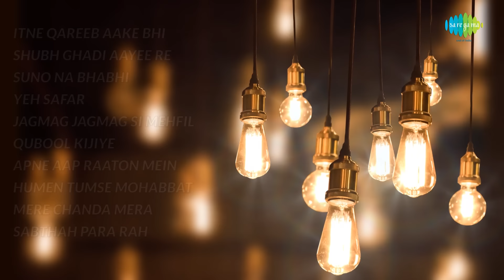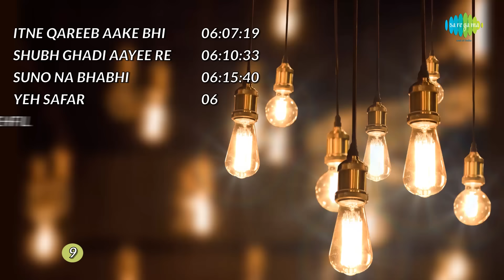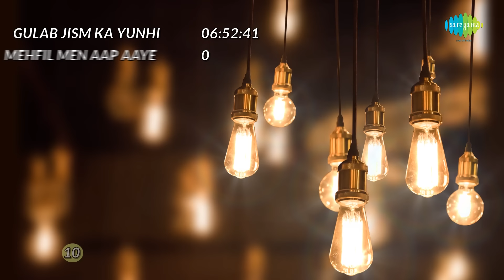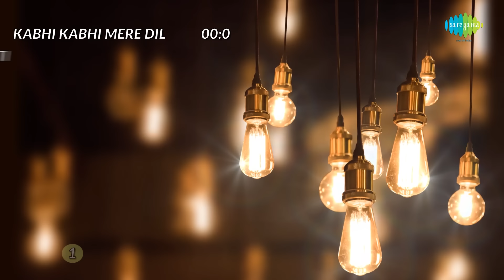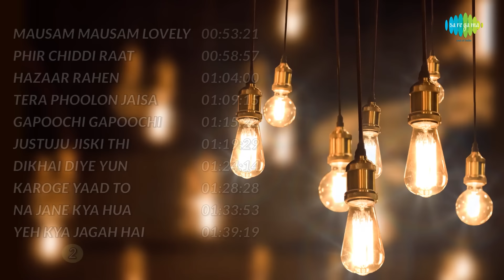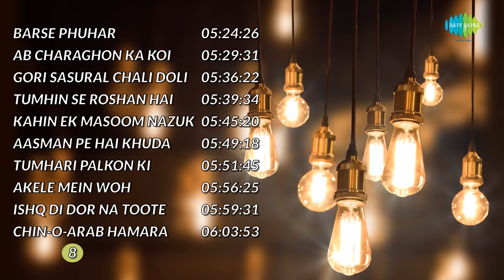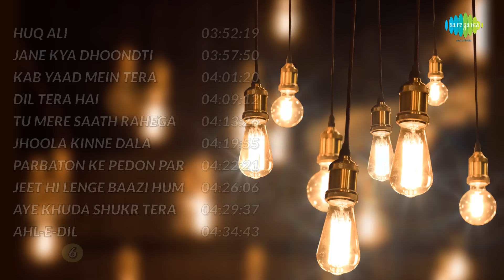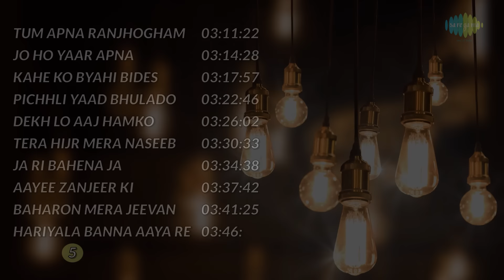Top 100 Songs of Khayyam | खय्याम के 100 गाने | HD Songs | One Stop Jukebox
00:00:07 Kabhi Kabhi Mere Dil Mein_Kabhi Kabhie
00:04:49 In Ankhon Ki Masti_Umrao Jaan
00:10:35 Tere Chehre Se Nazar Nahin_Kabhi Kabhie
00:15:34 Mohabbat Bade Kaam Ki Cheez Hai_Trishul
00:20:11 Dil Cheez Kya Hai_Umrao Jaan
00:26:23 Main Pal Do Pal Ka Shair Hoon_Kabhi Kabhie
00:29:46 Aaja Re O Mere_Noorie
00:34:43 Janeman Tum Kamal Karte Ho_Trishul
00:40:20 Aye Dil E Nadan_Razia Sultan
00:48:07 Pyar Ka Dard Hai_Dard
00:53:21 Mausam Mausam Lovely Mausam_Thodi Si Bewafai
00:58:57 Phir Chiddi Raat_Bazaar
01:04:00 Hazaar Rahen_Thodi Si Bewafai
01:09:15 Tera Phoolon Jaisa Rang_Kabhi Kabhie
01:15:22 Gapoochi Gapoochi Gam Gam_Trishul
01:19:29 Justuju Jiski Thi_Umrao Jaan
01:24:14 Dikhai Diye Yun_Bazaar
01:28:28 Karoge Yaad To_Bazaar
01:33:53 Na Jane Kya Hua_Dard
01:39:19 Yeh Kya Jagah Hai Doston_Umrao Jaan
01:45:33 Pyar Kar Liya To Kya_Kabhi Kabhie
01:49:10 Ankhon Men Humne Aapke Sapne_Thodi Si Bewafai
01:53:53 Zindagi Jab Bhi_Umrao Jaan
01:58:41 Chori Chori Koi_Noorie
02:03:42 Mere Ghar Aai Ek Nanhi Pari_Kabhi Kabhie
02:06:12 Ashiq Ho To Aisa Ho_Noorie
02:12:42 Chandni Raat Mein_Dil-E-Nadaan
02:18:11 Uske Khel Nirale_Noorie
02:23:05 Aap Yun Faaslon Se_Shankar Husain
02:27:14 Main Har Ek Pal Ka Shair Hoon_Kabhi Kabhie
02:30:15 Thehriye Hosh Mein Aa Loon_Mohabbat Isko Kahte Hain
02:33:39 Aaj Bichhde Hain_Thodi Si Bewafai
02:39:59 Aapki Mehki Huyi Zulf Ko_Trishul
02:43:05 Qadar Tune Na Jani_Noorie
02:48:14 Simti Hui Yeh Ghadiyan_Chambal Ki Kassam
02:54:30 Jab Bhi Milti Hai_Umrao Jaan
02:55:56 Jalta Hai Badan_Razia Sultan
03:00:22 Sham-E-Gham Ki Kasam_Footpath
03:03:28 Surkh Jode Ki Yeh Jagmagahat_Kabhi Kabhie
03:07:10 Parbat Ke Us Paar_Parbat Ke Us Paar
03:11:22 Tum Apna Ranjhogham Apni_Shagoon
03:14:28 Jo Ho Yaar Apna_Trishul
03:17:57 Kahe Ko Byahi Bides_Umrao Jaan
03:22:46 Pichhli Yaad Bhulado_Mehndi
03:26:02 Dekh Lo Aaj Hamko_Bazaar
03:30:33 Tera Hijr Mera Naseeb Hai_Razia Sultan
03:34:38 Ja Ri Bahena Ja_Trishul
03:37:42 Aayee Zanjeer Ki Jhankar_Razia Sultan
03:41:25 Baharon Mera Jeevan Bhi Sanwaro_Aakhri Khat
03:46:11 Hariyala Banna Aaya Re_Razia Sultan
03:52:19 Huq Ali_Nakhuda
03:57:50 Jane Kya Dhoondti Rahti Hai_Shola Aur Shabnam
04:01:20 Kab Yaad Mein Tera Saath Nahin_Anjuman
04:09:12 Dil Tera Hai_Dil-E-Nadaan
04:13:26 Tu Mere Saath Rahega Munne_Trishul
04:19:55 Jhoola Kinne Dala_Umrao Jaan
04:22:21 Parbaton Ke Pedon Par Sham Ka Basera_Shagoon
04:26:06 Jeet Hi Lenge Baazi Hum Tum_Shola Aur Shabnam
04:29:37 Aye Khuda Shukr Tera_Razia Sultan
04:34:43 Ahl-E-Dil (Male)_Dard
04:37:30 Pratham Dhar Dhyan (Raagmala)_Umrao Jaan
04:42:50 Khwab Bankar Koi Aayega_Razia Sultan
04:50:34 Chale Aao Saiyan_Bazaar
04:53:55 Jab Prem Agan Lag Jaaye_Dil-E-Nadaan
04:58:59 Woh Subah Kabhi To Aayegi_Phir Subah Hogi
05:02:33 Chanda Re Mere Bhaiya Se Kahna_Chambal Ki Kasam
05:06:58 Jo Ham Pe Guzarti Hai Tanha_Mohabbat Isko Kahte Hain
05:10:16 Aaja Nindiya Aaja_Lorie
05:15:46 Aesi Haseen Chandni_Dard
05:21:30 Aur Kuchh Der Thahar_Aakhri Khat
05:24:26 Barse Phuhar_Thodi Si Bewafai
05:29:31 Ab Charaghon Ka Koi Kaam Nahin_Baawri
05:36:22 Gori Sasural Chali Doli Saj Gai_Shagoon
05:39:34 Tumhin Se Roshan Hai Raat_Lorie
05:45:20 Kahin Ek Masoom Nazuk Si Ladki_Shankar Husain
05:49:18 Aasman Pe Hai Khuda_Phir Subah Hogi
05:51:45 Tumhari Palkon Ki Chilmanon Men_Nakhuda
05:56:25 Akele Mein Woh Ghabrate_Beewee
05:59:31 Ishq Di Dor Na Toote_Parbat Ke Us Paar
06:03:53 Chin-O-Arab Hamara Hindustan_Phir Subah Hogi
06:07:19 Itne Qareeb Aake Bhi Kya Jane_Shagoon
06:10:33 Shubh Ghadi Aayee Re_Razia Sultan
06:15:40 Suno Na Bhabhi_Thodi Si Bewafai
06:21:23 Yeh Safar_Sawaal
06:25:39 Jagmag Jagmag Si Mehfil_Dard
06:29:26 Qubool Kijiye_Dard
06:34:41 Apne Aap Raaton Mein_Shankar Husain
06:39:59 Humen Tumse Mohabbat Hai_Nakhuda
06:44:11 Mere Chanda Mera Nanhe_Aakhri Khat
06:49:42 Sabthah Para Rah_Sankalp
06:52:41 Gulab Jism Ka Yunhi Nahin_Anjuman
06:59:52 Mehfil Men Aap Aaye_Mohabbat Isko Kahte Hain
07:03:12 Hum Se Hoti Mohabbat Jo Tumko_Mohabbat Isko Kahte Hain
07:07:21 Tera Ishq Hai Meri Zindagi_Dil-E-Nadaan
07:13:03 Bujha Diye Hain_Shagoon
07:16:28 O My Darling_Aakhri Khat
07:20:42 Raat Lagake Aai Chanda Ki Bindiya_Hum Hain Rahi Pyar Ke
07:24:06 Rut Jawan Jawan_Aakhri Khat
07:28:26 Badi Mushkil Hai Tujhe Bhul Jana_Hum Hain Rahi Pyar Ke
07:31:41 Tum Chali Jaogi Parchhaiyan_Shagoon